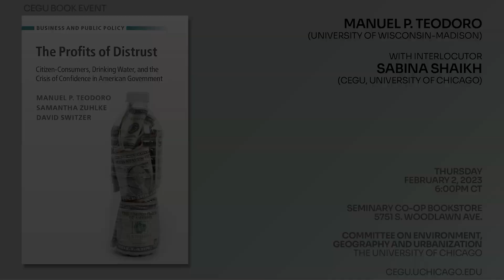Manny Teodoro on The Profits of Distrust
Manuel P. Teodoro, University of Wisconsin-Madison
Sabina Shaikh, University of Chicago

The burgeoning bottled water industry presents a paradox: Why do people choose expensive, environmentally destructive bottled water, rather than cheaper, sustainable, and more rigorously regulated tap water? The Profits of Distrust links citizens' choices about the water they drink to civic life more broadly, marshalling a rich variety of data on public opinion, consumer behavior, political participation, geography, and water quality. Basic services are the bedrock of democratic legitimacy. Failing, inequitable basic services cause citizen-consumers to abandon government in favor of commercial competitors. This vicious cycle of distrust undermines democracy while commercial firms reap the profits of distrust – disproportionately so from the poor and racial/ethnic minority communities. But the vicious cycle can also be virtuous: excellent basic services build trust in government and foster greater engagement between citizens and the state. Rebuilding confidence in American democracy starts with literally rebuilding the basic infrastructure that sustains life.

Footnotes:

0:45 - Manuel P. Teodoro is an Associate Professor at the La Follette School of Public Affairs at the University of Wisconsin-Madison. His research analyzes U.S. environmental policy and environmental justice. In addition to The Profits of Distrust, Teodoro published Bureaucratic Ambition, an investigation of the ways bureaucratic institutions encourage entrepreneurship and innovation, in 2011.

4:40 - Wendy Jepson is a University Professor in the Department of Geography at Texas A&M University. Her research focuses on international water security, with a particular focus on Brazil and Mexico. She is the co-author of Drivers and barriers to urban water reuse: A systematic review, published in Water Security in 2020, and Autogestión and water sharing networks in Puerto Rico after Hurricane Maria, published in Water International in 2021.

12:32 - “Exit, Voice, and Loyalty” is a 1970 book by German economist Albert O. Hirschman that describes the methods of expressing dissatisfaction with a product or service, and applies this to economic, social, and political phenomena.

34:10 - Excise taxes are a tax on a specific good. Professor Teodoro has written more about taxing bottled water in this blog post.

48:06 - “Good Enough for Government Work” is a 2019 book by Amy E. Lerman. In it, she argues that government's poor reputation hinders its ability to provide services and function effectively.

This event was recorded live at the Seminary Co-op Bookstore in Chicago on February 2, 2023.

Presented by the University of Chicago Committee on Environment, Geography and Urbanization (CEGU).